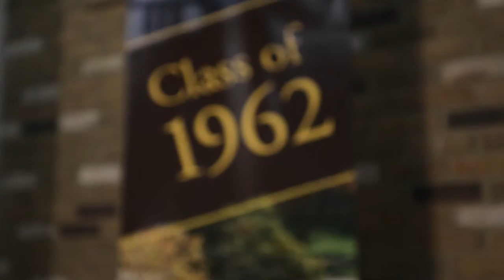Baldwin Wallace Alumni Celebration 2012 (short version)